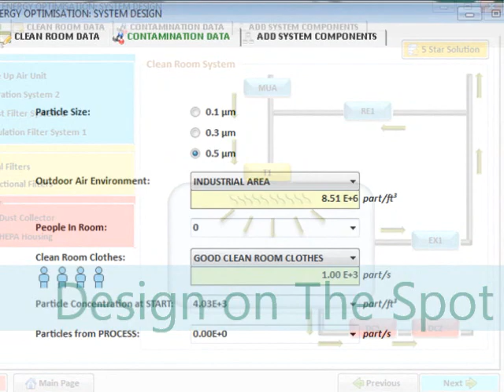Clean Room Energy Optimization (CREO) Design Software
The CREO software is essentially a marriage of Camfil Farr's well known and frequently used LCC (Life Cycle Cost) Green software along with its clean room design software. The two software programs combine to make a robust planning tool that identifies the best air filter options to optimize clean room filtration and energy consumption. Taking into account the latest international industry norms, the tool also generates complete filter and hardware specifications in a simple, easy-to-use format. The software is ideally suited for A&E companies and end users who operate clean rooms in order to optimize their air filtration needs.